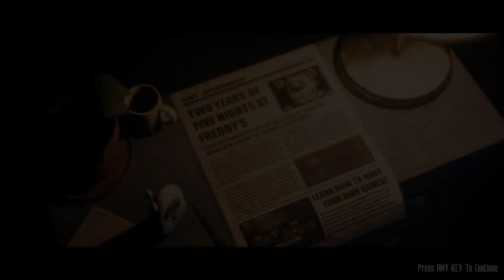THE JOY OF CREATION: STORY MODE #1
Welcome lads, to another horror game related video, for today I decided to play a game I've wanted to play for a long time now, it is The Joy of Creation by Nixion on Gamejolt!

★ Featured: The Joy of Creation: Story Mode (Bedroom)